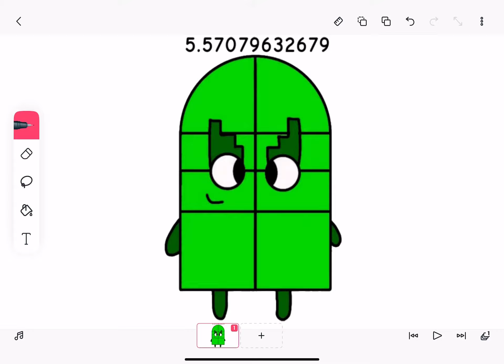For Cilly Cubing (15,540th Video)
460 More Until 16,000th Video.

Credit to Cilly Cubing